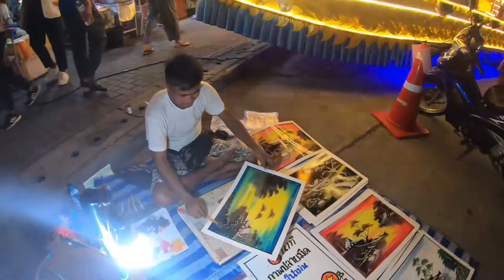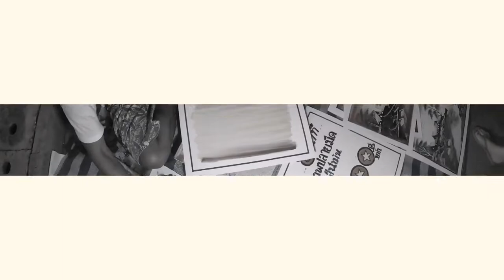STREET ARTIST, KO SAMUI, THAÏLANDE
Street painter, pintre de rue,